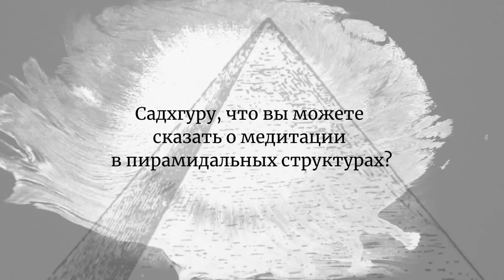Пирамиды были созданы для медитации?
Правда ли, что пирамиды были созданы для медитации? Или же это очередной миф? Садхгуру объясняет, как меняется энергия в пирамиде и как вы сами, можете проверить это у себя дома.

Онлайн-программа «Внутренняя инженерия» бесплатна для медицинских работников и предлагается для всех остальных по новой сниженной стоимости, с дополнительной скидкой 50% до 5 июля. Это предложение от Садхгуру и фонда «Иша» в это непростое время.